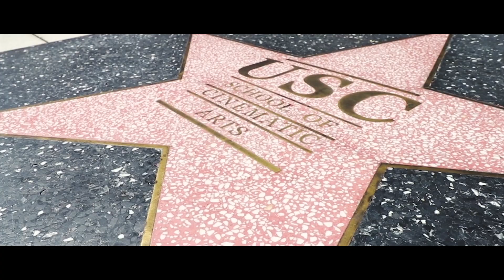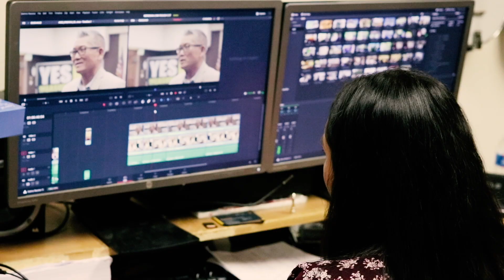AUHSD Film Academy